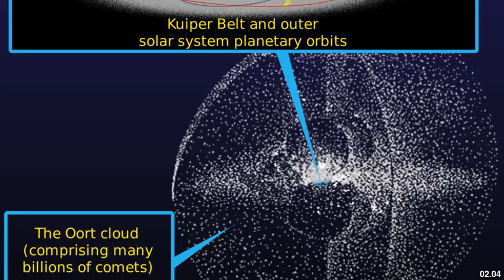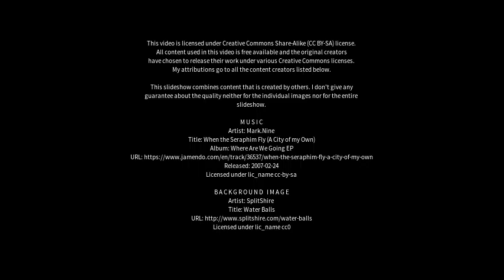Best places to visit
Best places to visit - Brinkworth (Australia) Best places to visit - Slideshows from all over the world - City trips, nature pictures, etc.